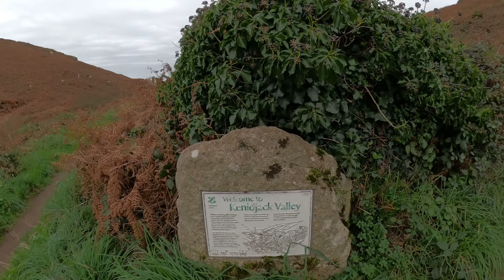Walk to CORNISH HISTORY